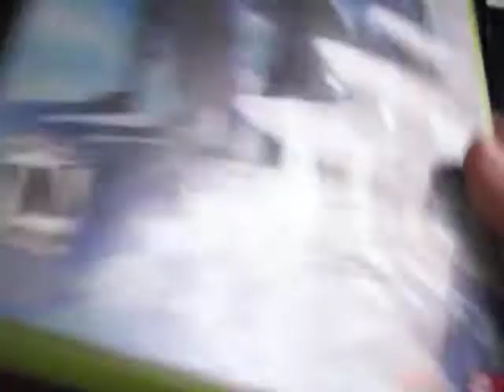xcom enemy unknown xbox 360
XCOM: Enemy Unknown es un videojuego táctico por turnos de 2012 desarrollado por Firaxis Games y publicado por 2K Games. El juego es un remake "reinventado" del clásico juego de estrategia de culto de 1994 UFO: Enemy Unknown y un reinicio de la serie X-COM de MicroProse en la década de 1990.